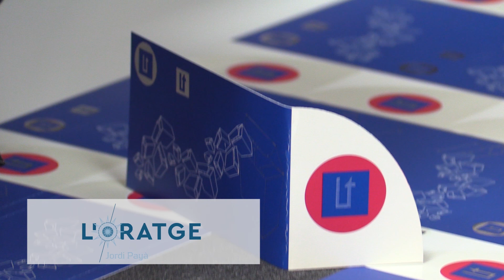L'Oratge amb Jordi Payà - MIGDIA - 30/01/19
Per si no teniem prou... demà pugen les temperatures.